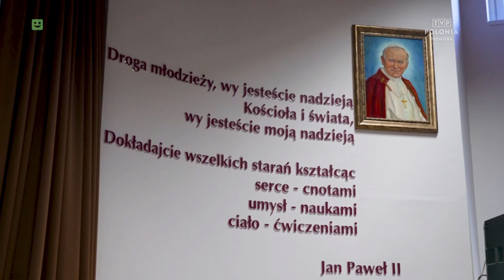Wilnoteka, 22.10.2024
WILNOTEKA - magazyn informacyjno-publicystyczny @TVPPolonia Program kształtuje obraz Polski, Wilna i Wileńszczyzny. Jego tematem jest życie społeczne, kulturalne, polityczne i gospodarcze Polaków na Litwie. Ich codzienne problemy, osiągnięcia i miejsca warte poznania.

W programie:
00:00 Start
00:42 30-lecie Gimnazjum im. św. Jana Pawła II w Wilnie
05:25 Studio Wilnoteki: Adam Błaszkiewicz
10:42 Obchody Narodowego Dnia Edukacji